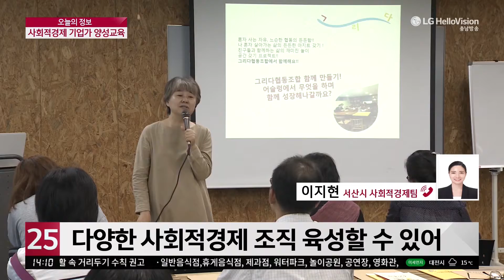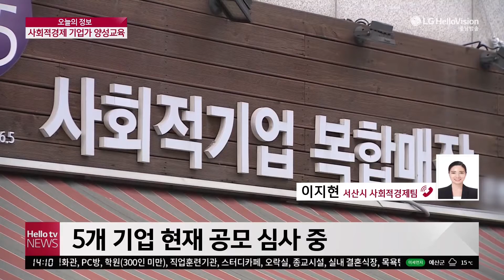충남방송 - 〈오늘의 정보〉서산시 사회적경제 기업가 양성교육(2020.10.16)